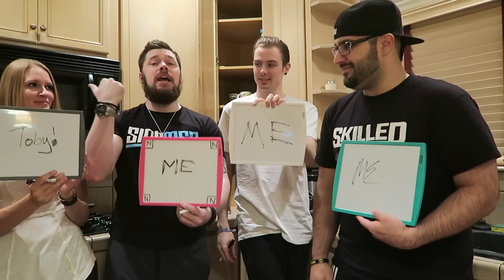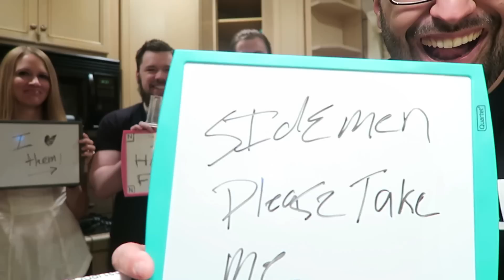WHO'S MOST LIKELY TO.. JOIN THE SIDEMEN!